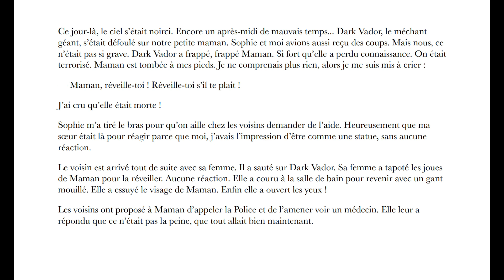J'AI PEUR POUR MA MAMAN ou LES ENFANTS COVICTIMES DE VIOLENCES CONJUGALES : LECTURE D'UN EXTRAIT.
Dans cette vidéo, je lis un extrait du livre J'AI PEUR POUR MA MAMAN d'Anne C. (Nombre 7 Éditions, 2019) :

«Ce jour-là, le ciel s’était noirci. Encore un après-midi de mauvais temps... Dark Vador, le méchant géant, s’était défoulé sur notre petite maman. Sophie et moi avions aussi reçu des coups. Mais nous, ce n’était pas si grave. Dark Vador a frappé, frappé Maman. Si fort qu’elle a perdu connaissance. On était terrorisé. Maman est tombée à mes pieds. Je ne comprenais plus rien, alors je me suis mis à crier :

— Maman, réveille-toi ! Réveille-toi s’il te plait !

J’ai cru qu’elle était morte !

Sophie m’a tiré le bras pour qu’on aille chez les voisins demander de l’aide. Heureusement que ma sœur était là pour réagir parce que moi, j’avais l’impression d’être comme une statue, sans aucune réaction.

À travers l’histoire de César et de sa sœur Sophie, ce livre offre la possibilité de mieux comprendre l’impact des violences conjugales sur les enfants, et d’en appréhender tous les mécanismes.

Didactique, il évoque avec justesse les différentes épreuves auxquelles ces enfants peuvent être exposés.

Dans sa seconde partie plus théorique, ce livre propose, à destination des adultes, un décryptage des impacts de la violence au sein du couple sur les enfants ainsi que les clés pour s’en sortir.

Ouvrage d’utilité publique : en 2018, 121 femmes, 28 hommes et 21 enfants sont morts en France dans un contexte de violence conjugale (Ministère de l’Intérieur juillet 2019)

J'ai décidé de lire ce texte pour un concours de lecture vidéo dans le cadre des 7e Nuits de la lecture qui auront lieu du 19 au 22 janvier 2023 sur le thème de LA PEUR organisé par les médiathèques LMV Agglomération !

Pour acheter mon conte philosophique (Amazon France)
(Amazon USA)

BONUS Italki pour les nouveaux : Si vous voulez apprendre une langue étrangère (le français, l'anglais, l'espagnol, l'hébreu, l'arabe, le mandarin, le russe ou toute autre langue) ou juste avoir des conversations dans n'importe quelle langue (plus de 130 langues disponibles) avec "des natifs", voici une réduction de 10$ avec ce lien